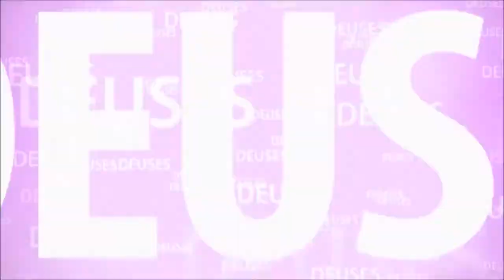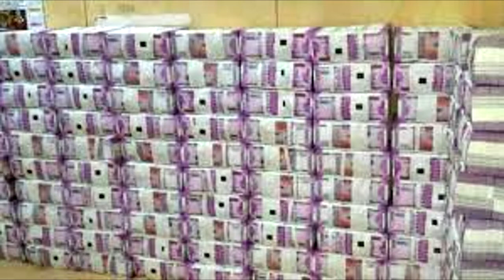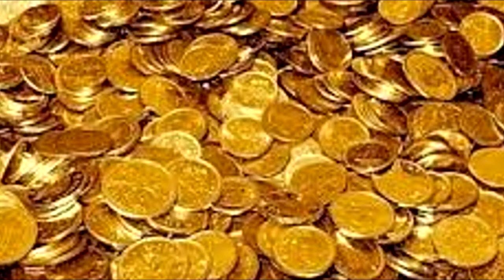OS TEMPLOS MAIS RICOS DA ÍNDIA